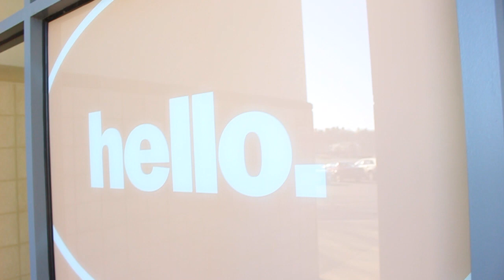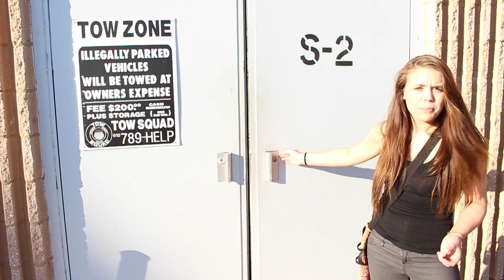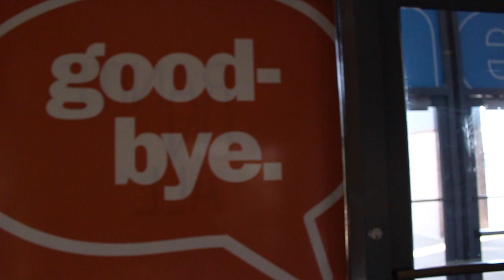GRANITE RUN MALL meetup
TWEETS, IG & SNAPCHAT :: cw3283